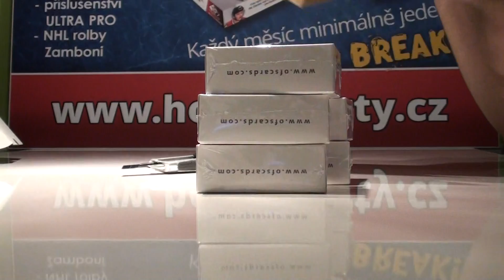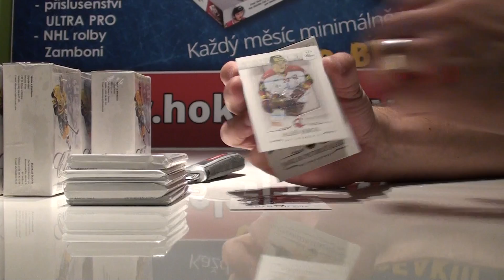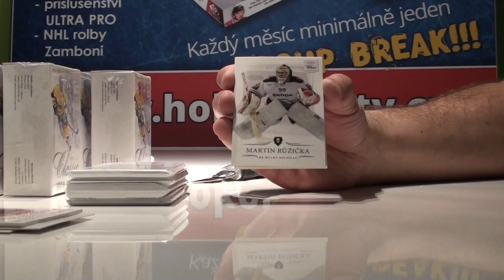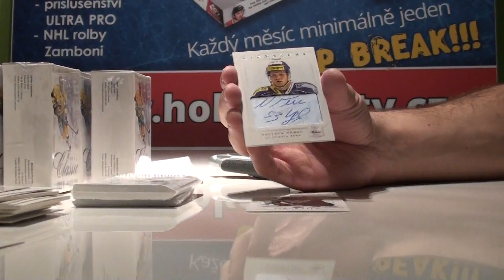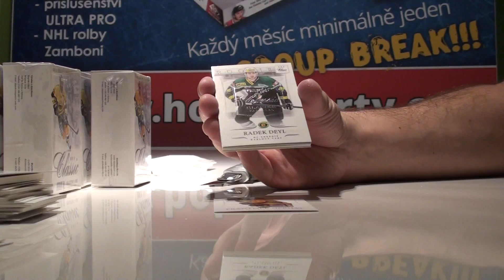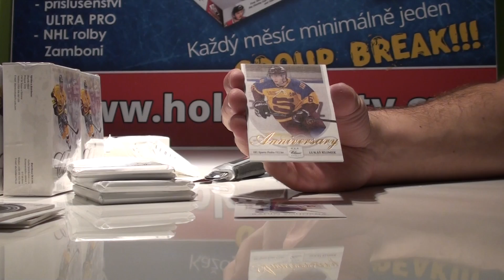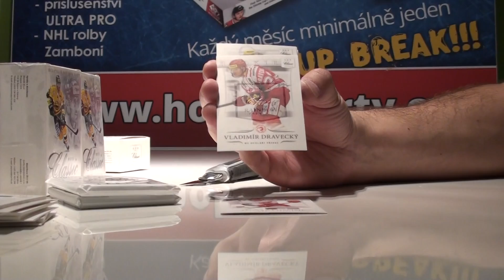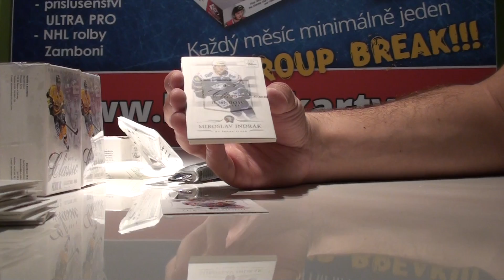GROUP BREAK 23. 4. 2015, OFS část 5